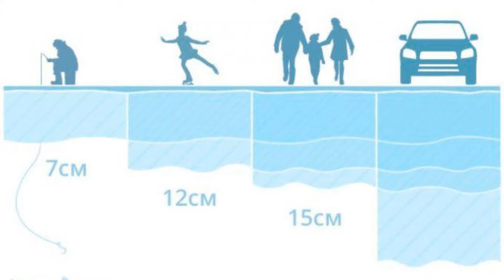ОБЕРЕЖНО, тонкий лід. Правила поведінки на першому льоду!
$$$ Допомога на розвиток каналу)
TRX - TMkaHPBFRxEDUrJr4mEFQ5ufJKQiHF88iz
BTC - bc1q4qr2jtzxnx45gv26kpwnk5s6tke89njskz8dzy
DOGE - D9Jfj411iFj2YVHVPhTDc6giJwHocgYNmc
LTC - ltc1qd6yup09tr0am4qr0tmmx68mt5n2yc5ky76f923
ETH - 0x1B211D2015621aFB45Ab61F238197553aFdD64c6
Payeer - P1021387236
▶ Також дивіться інше відео:))))